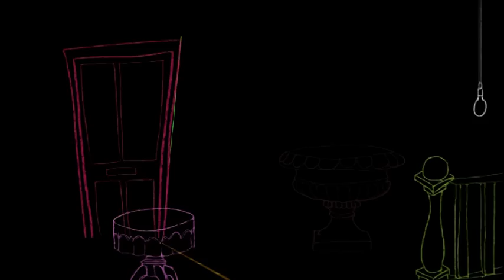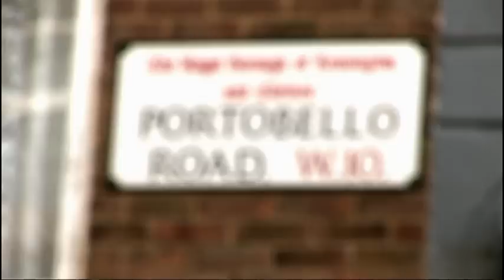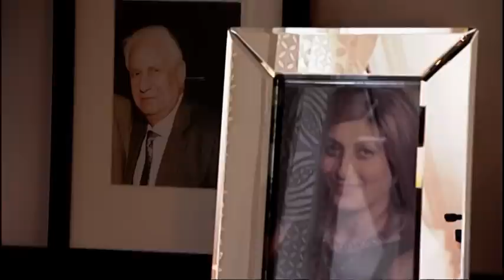This DISASTER Kitchen Is A Health And Safety Nightmare | Superior Interior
Hannah and John have been trying to complete their kitchen for 3 years. John doesn’t think it’s that important but Hannah has been dreaming of a finished kitchen for years, especially as her three daughters still live at home with her and John, she wants an open family space. The couple have been putting off the renovations since the death of Hannah's father 3 years ago, but now she is ready to move forward again. Can Kelly Hoppen give this family the beautiful kitchen they deserve?